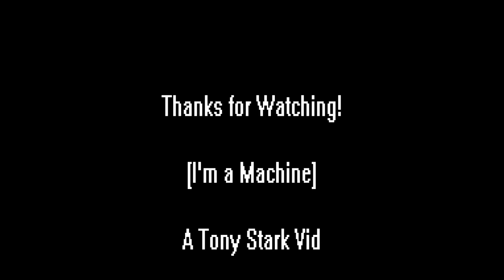Tony Stark - I'm A Machine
A Tony Stark science appreciation vid, because science, that's why!

Technology Porn!